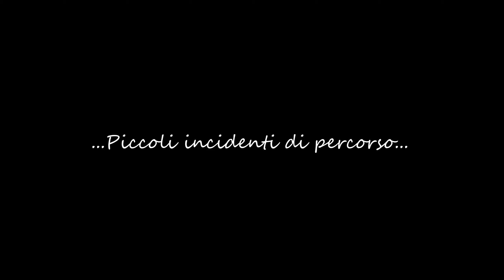2019.05.29 - Kalbarri National Park (ITA - SUB ENG)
In questo video vi portiamo a vedere il parco nazionale di Kalbarri.
Il parco è composto da splendide formazioni rocciose, su tutte la Nature Window.
Questo parco è adatto per gli amanti del trekking ma anche per coloro che vogliono godersi splendidi lookout senza dover camminare troppo.
Speriamo di riuscire a trasmettervi le emozioni che abbiamo provato all'interno del parco.
Grazie per supportarci!

In this video we take you to see the national park of kalbarri.
The park is composed of beautiful rock formations, especially the Nature Window.
This park is suitable for trekking lovers but also for those who want to enjoy beautiful lookouts without having to walk too much.
We hope to be able to share with you the emotions we felt inside the park.

Attrezzatura / Our Stuff

Canon EOS 1300D

Canon Lens 70-300

DJI Phantom

DJI Mavic Air

Phantom Battery

GoPro Stabilizer

Samsung Galaxy S9+